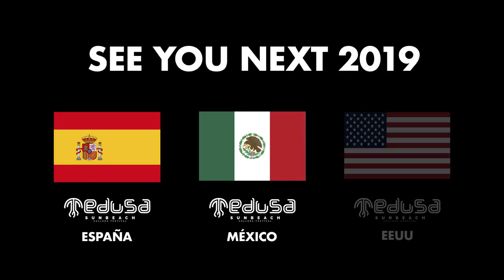Medusa 2018 Around The World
En 2019 se realizarán 3 ediciones de Medusa.

Medusa España en Cullera
Medusa México
Medusa EEUU en Las Vegas